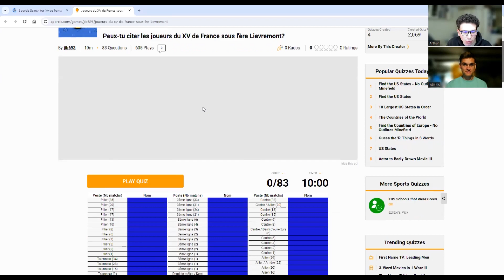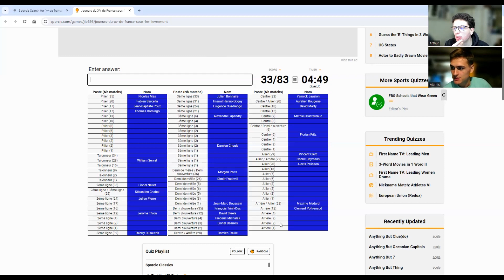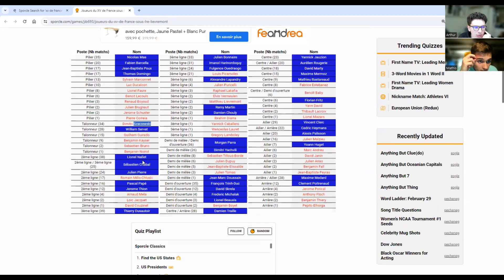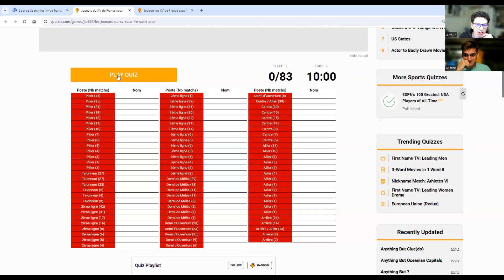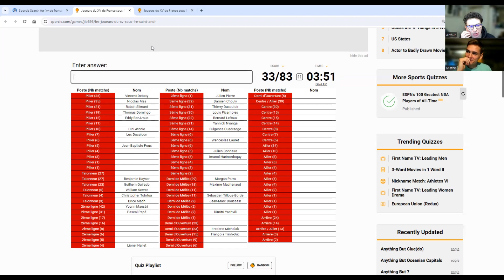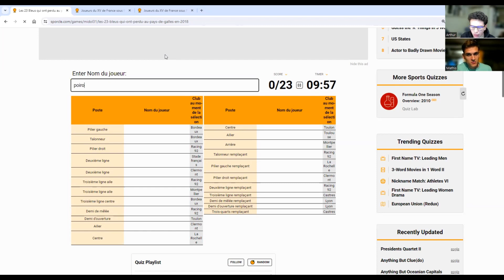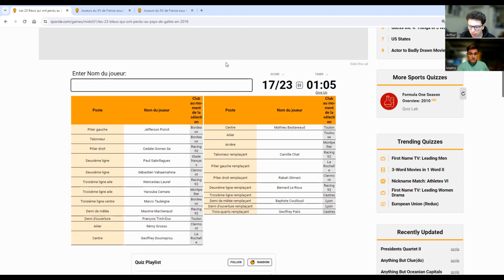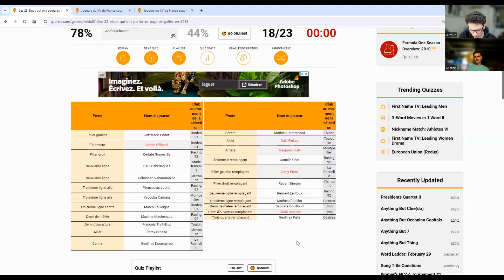Les joueurs du XV de France sous Lièvremont et Saint-André, vous les avez ?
Podcast un peu différent de d'habitude avec un quiz sur les anciens joueurs du XV de France sous les mandats de Philippe Saint-André et Marc Lièvremont.

00:00 Intro
1:18 Les joueurs sélectionnés sous Lièvremont
15:04 Les joueurs sélectionnés sous PSA
26:46 La compo de France-Pays de Galles 2018